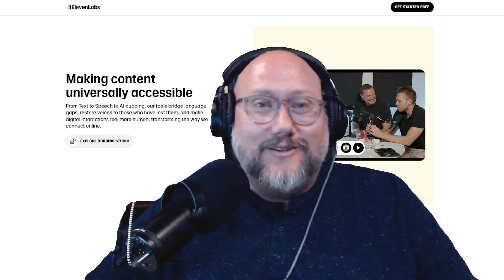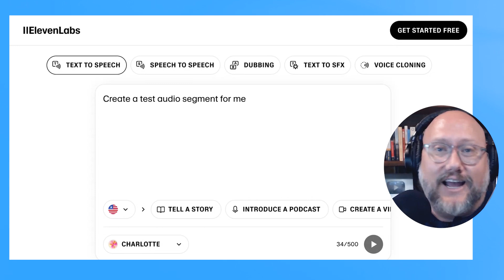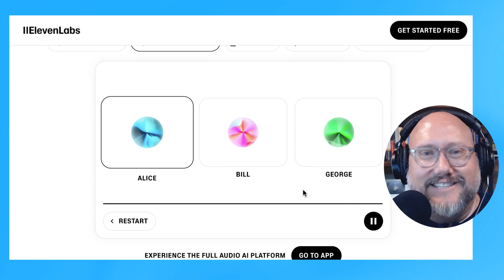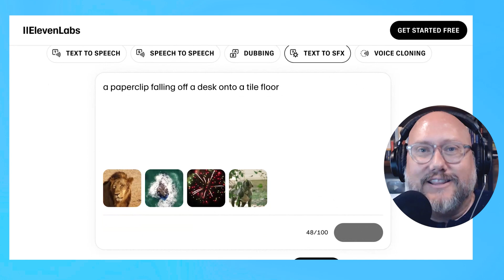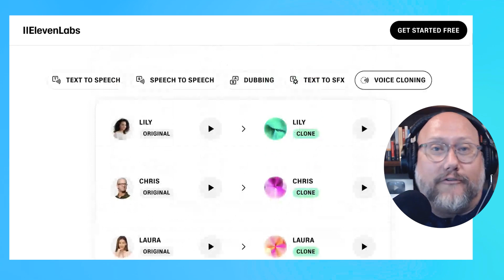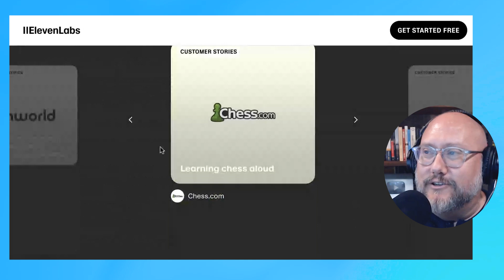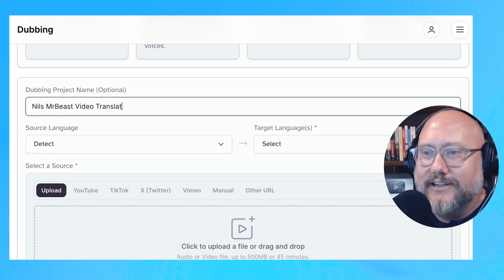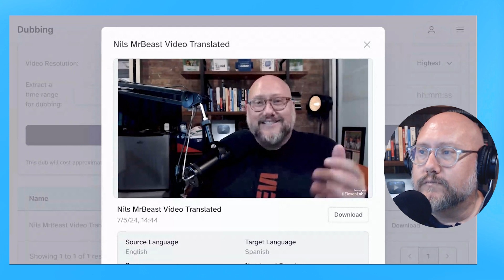Translating Your Audio and Video Content Using AI with ElevenLabs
In this video, I’m introducing ElevenLabs, a cutting-edge AI tool that takes your audio content to the next level by effortlessly converting it into multiple languages. In the video, I highlight how this tool can be a game-changer for anyone looking to expand their reach with multilingual content, all while keeping costs low and quality high.

Tune in to this video. Try out ElevenLabs for yourself and let me know your thoughts.

If you want help with your church or ministry’s social media marketing efforts reach out to our team